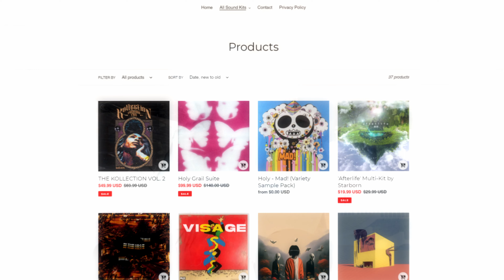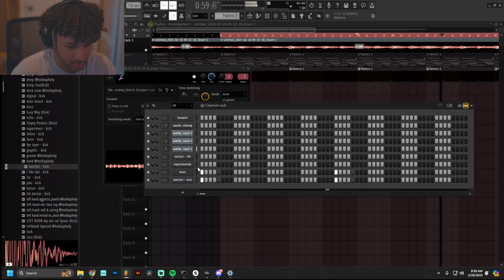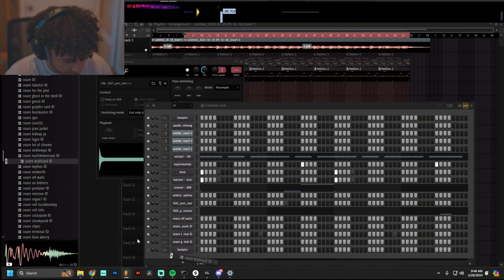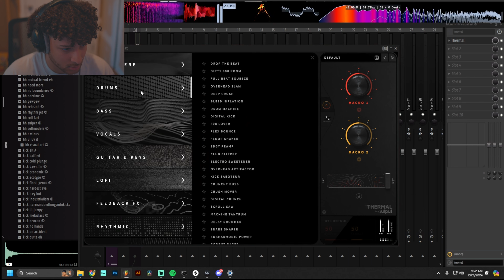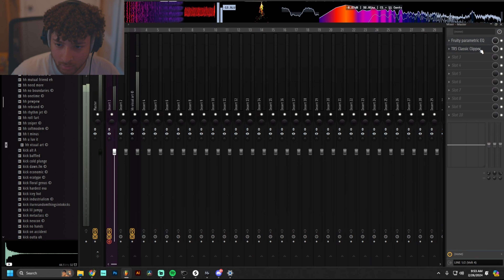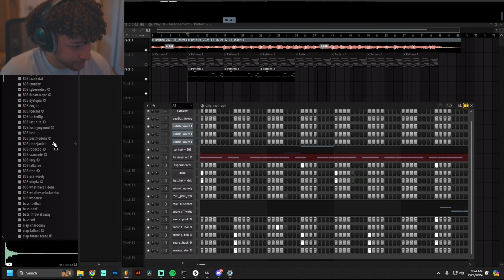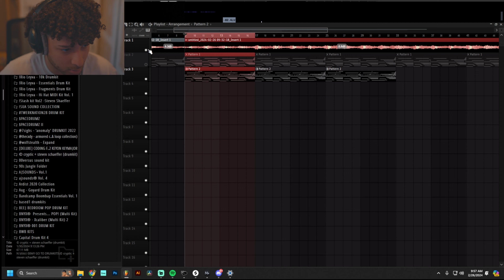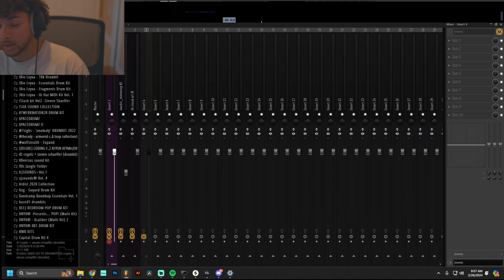Making A Beat For Baby Keem & Travis Scott | FL Studio Cookup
in this video i'll be making a beat for baby keem & travis scott using FL Studio & the microcosm pedal.

0:00 - Intro & Announcements
0:57 - Sample
1:41 - Drums
5:30 - Textures & Counter Melody
7:05 - Finished Beat Listen